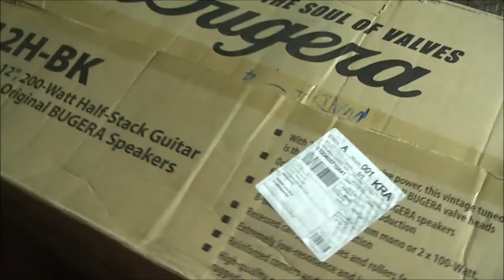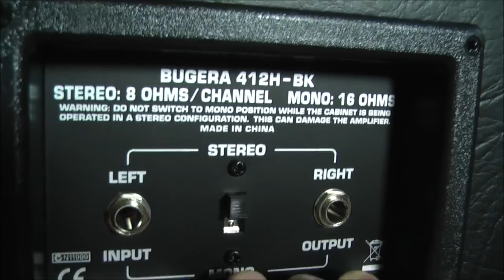Jak brzmi Kolumna Bugera 412H-BK ?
Pozdrawiam ROCKOWO !